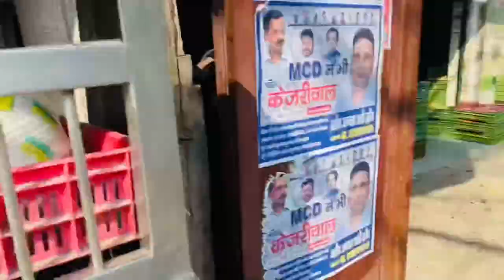Lachi Vedio Shoot Vlog youtube # 🌙🌙🌙